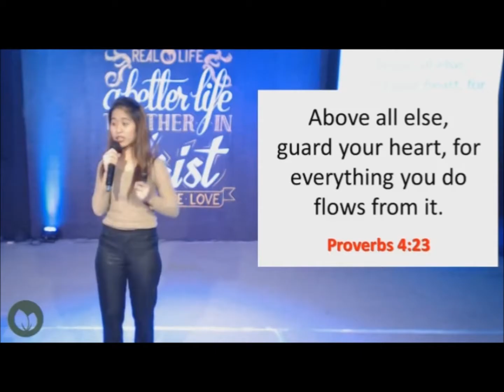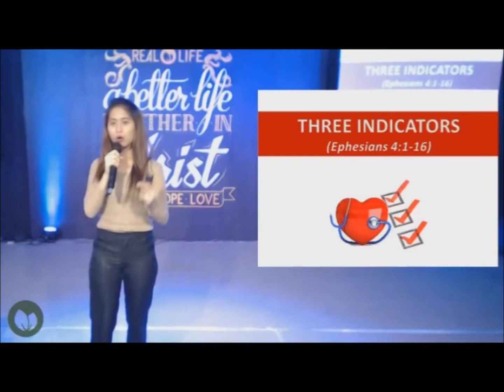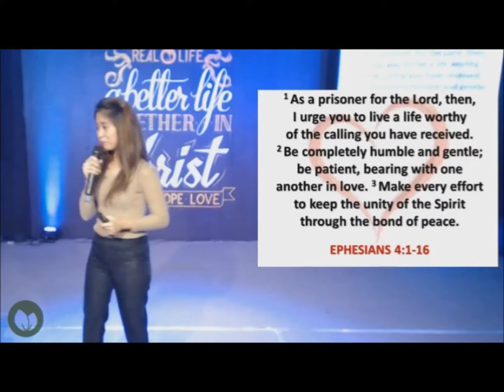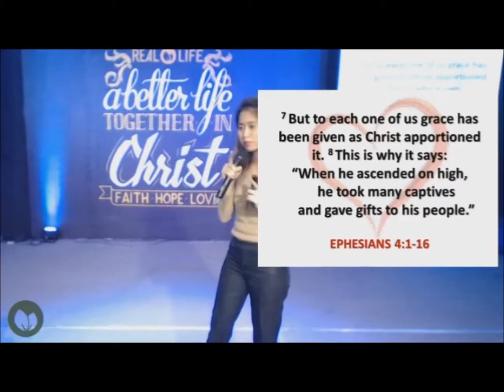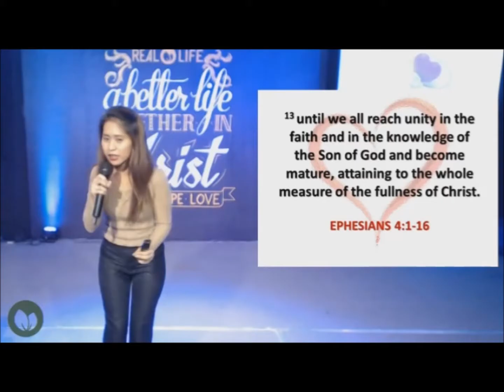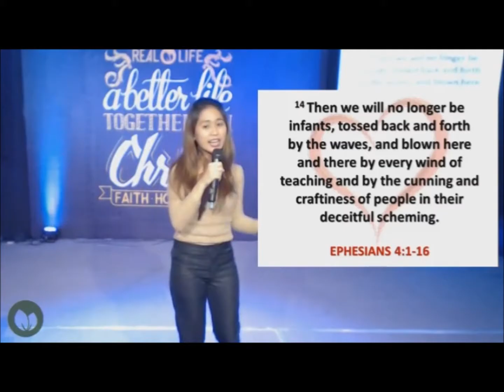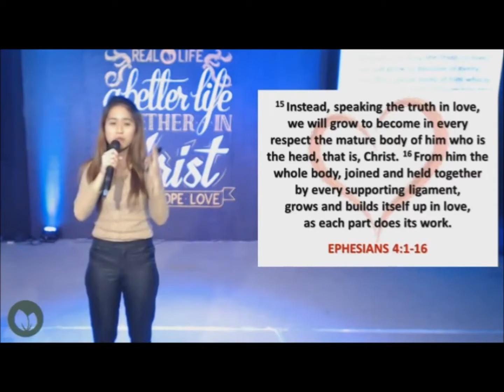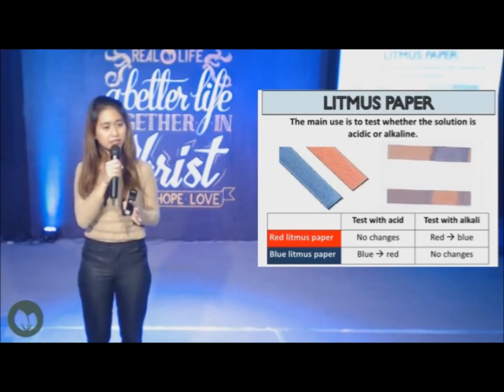How to Know the Heart